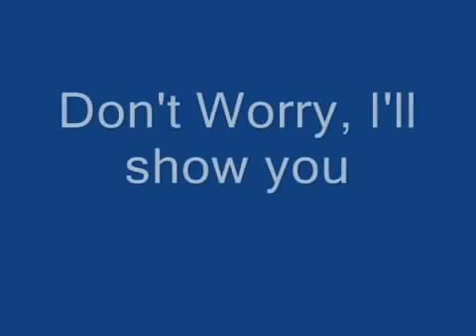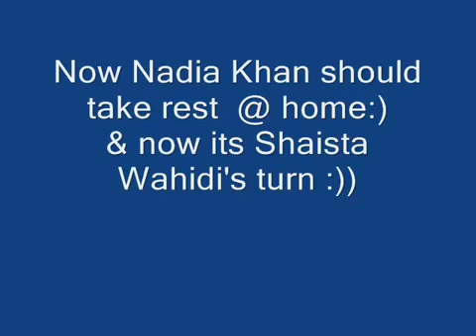Behind the scenes Why Nadia Khan Show is Banned